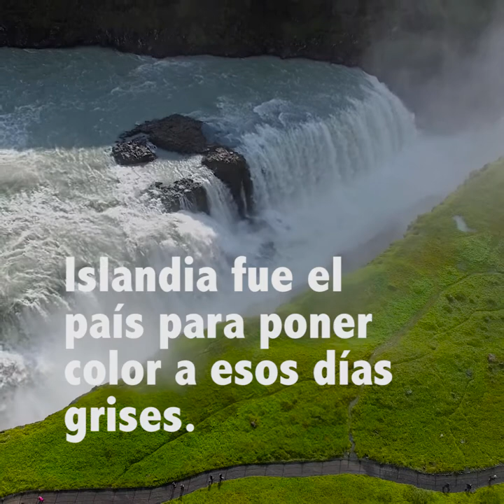VIDEO VIRAL - Candidato al Premio Internacional 2017 "Miki Roqué por la paz en el deporte"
A pesar de "los días grises", siempre hay un lugar para ponerle color a la vida.
El documental NO SOLO 18 HORAS sigue llegando a muchas personas.

No quería dejar esta oportunidad para comunicarte que soy candidato al Premio Internacional Miki Roqué por La Paz en el Deporte 2017 !!

☛ Edición de video: @edgargranadosph
☛ Fotografía: Marcos Cabrera.